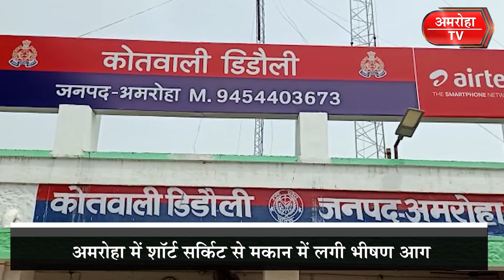Amroha में शॉर्ट सर्किट से मकान में लगी भीषण आग, लाखों का हुआ नुकसान | Amroha TV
Amroha में शॉर्ट सर्किट से मकान में लगी भीषण आग, लाखों का हुआ नुकसान